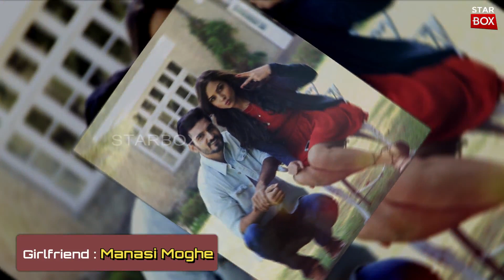Gajendra Verma || Isme Tera Ghata || Biography || Family || Lifestyle || Girlfriends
About :  StarBox is the online destination for hottest entertainment news, features, reviews, first look, box office collections, controversies, scandals, uncuts and much more. It is a one stop for all the latest gossip from the B-Town.